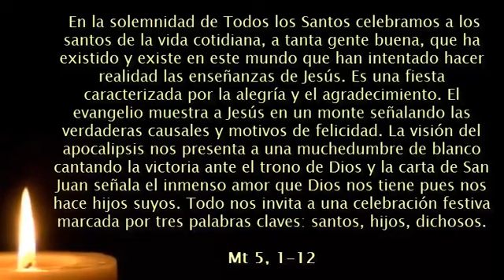F11 1 de noviembre. Solemnidad de Todos los Santos. LOS SANTOS DE TODOS LOS DÍAS